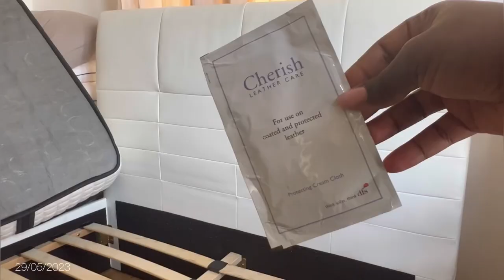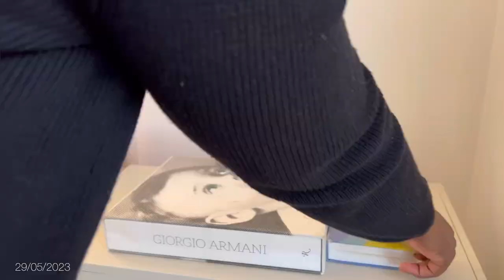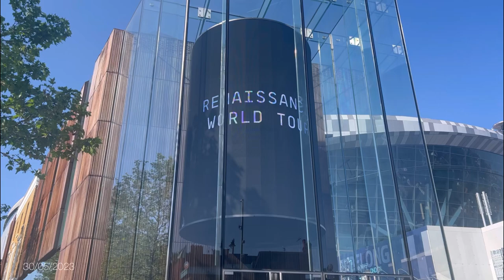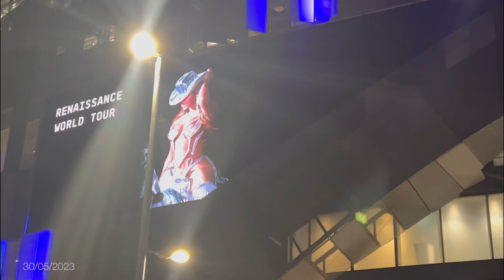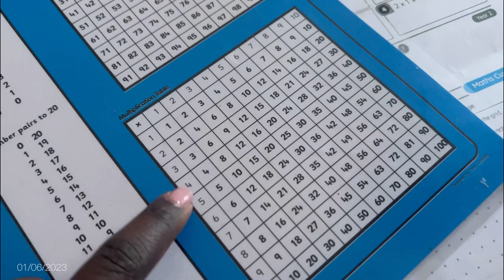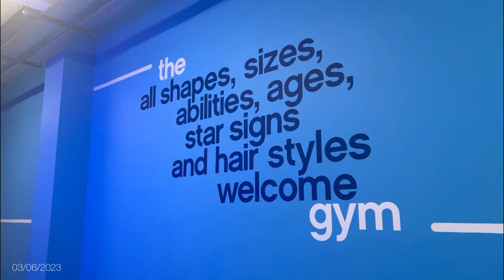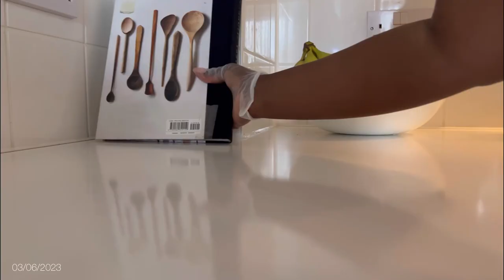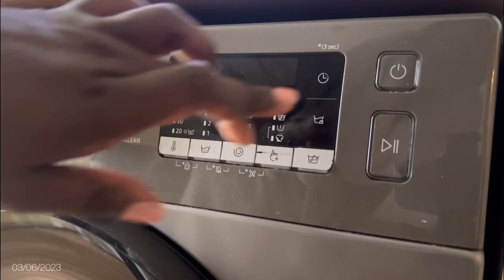BEYONCÉ ON MY DOORSTEP + RENAISSANCE TOUR + HOME REFRESH + KIDS HAIR WASH DAY | SIMPLE YET STYLISH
What I wore to the concert.
Blazer: Ted Baker (men’s section-old)
Forvr Mood candle